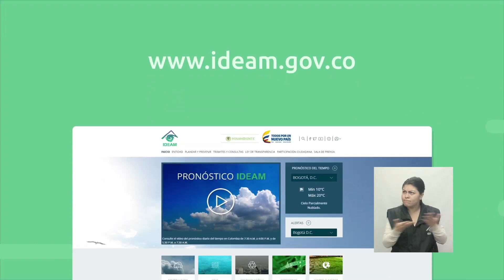Pronóstico del tiempo - Noche domingo 05 y Madrugada del lunes 06 de febrero de 2017